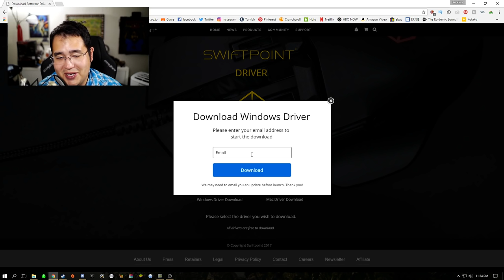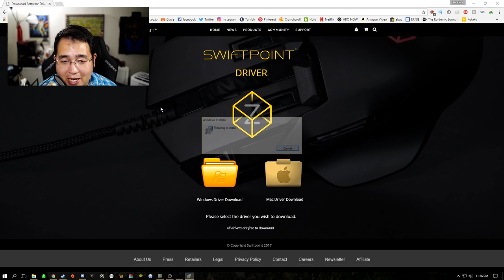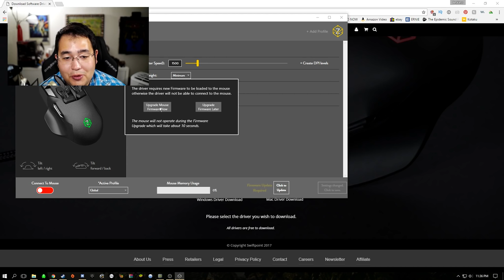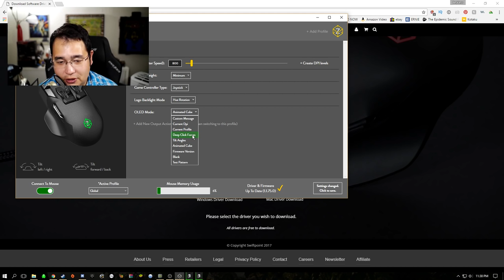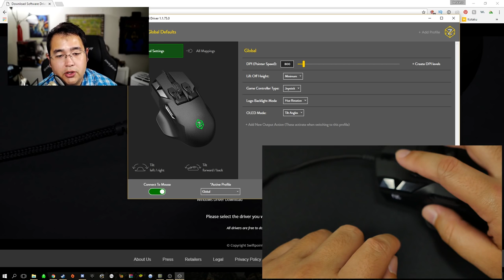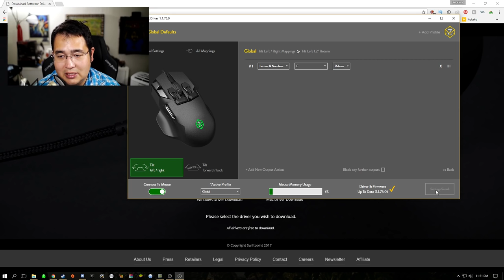Swiftpoint Z Mouse: Unboxing, First Impression, Demonstration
▼           Info             ▼
The Swiftpoint Z is here and I finally got my hands on one. I was very interested in this mouse because it won the CES 2017 Gaming Innovation Award. After playing with a demo I knew I had to get one of my own. I am really excited to play Rainbow Six Siege and Battlefield games with this mouse. I'm probably going to not play CS:GO though since I think there are better mice for that game. I am interested in setting this mouse up to speed up my editing work flow as well, but that will take some time. I hope you guys enjoy the video and thanks for checking it out. The guys at Swiftpoint are awesome and were very polite when speaking to them at CES.

▼Extra Info & Links▼
☆☆☆My Gaming Mouse Buying Guide☆☆☆

☆☆☆My PC and Peripherals☆☆☆

☆☆☆Keep in touch and up to date with the following☆☆☆